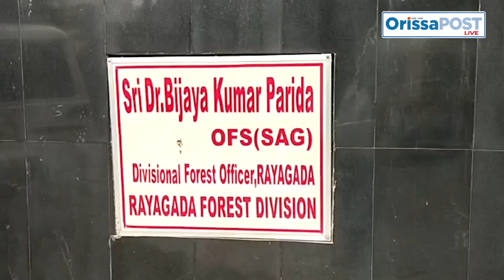Rayagada DFO under vigilance scanner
A vigilance team from Rayagada has conducted a raid at the house of Rayagada Forest Officer Bijay Kumar Parida with complaints of accumulating disproportionate assets. Vigilance DSP SandhyaRani Sahu conducted this raid with a team of five.